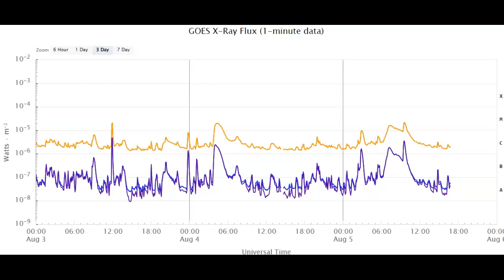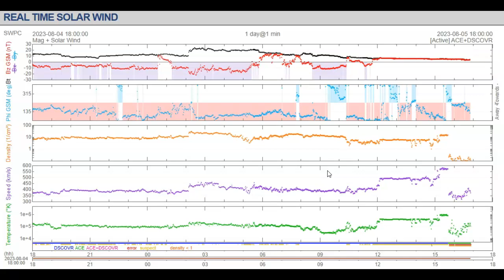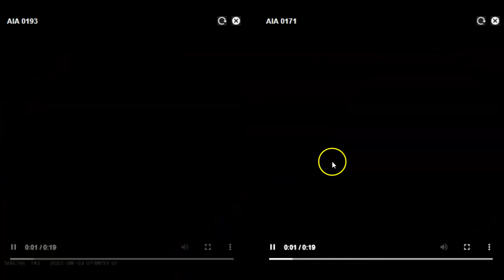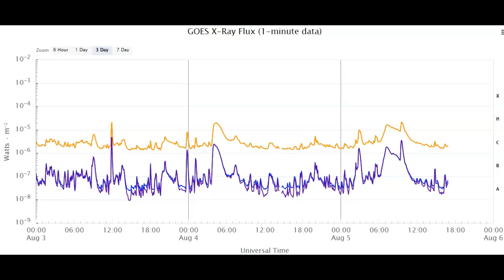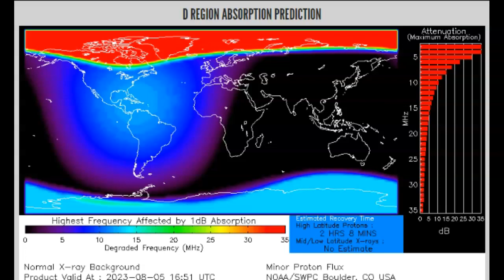Strong Geomagnetic Storm And Radiation Storm All At One Time! Two M-Flares! August 5th 2023!